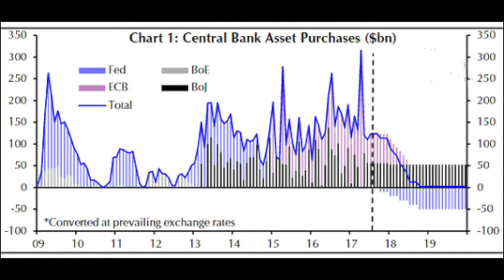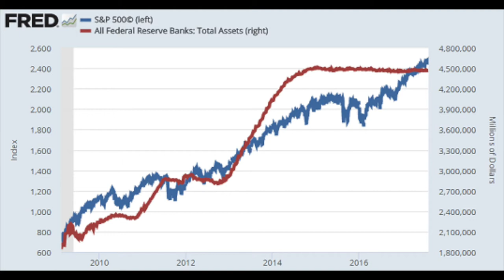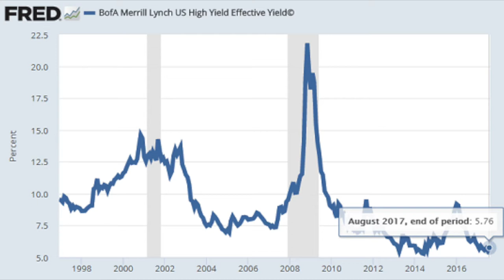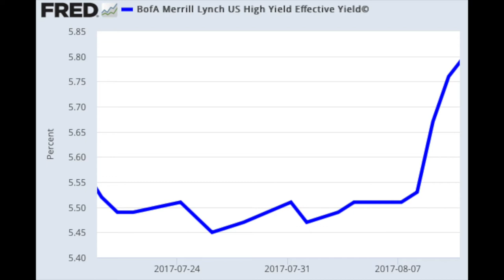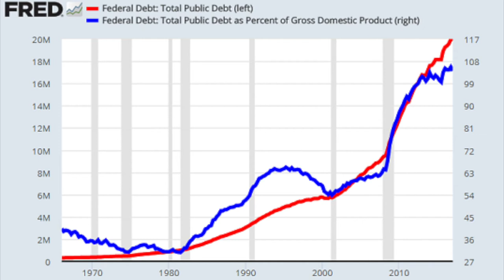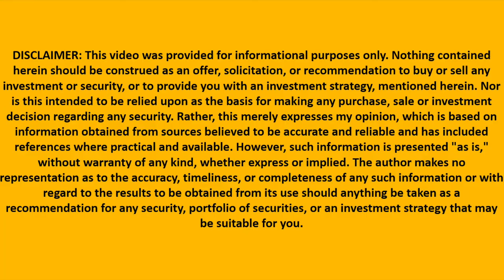3 Scenarios for Global Monetary Policy and Stocks Investing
I am also a book author:
Modern Value Investing book:

Fiscal and Monetary policy is the main factor behind this bull stock market thanks to the money supply. In this video I analyze three scenarios that can happen and the likelihood that it happens. It is essential to understand what is going on in order to properly analyze the risk and reward of investing in stocks.
The FED, ECB and BOJ will be forced to print more money as higher interest rates are not an option. if it leads to inflation I wonder weather we will have a beautiful deleveraging or a painful recession.